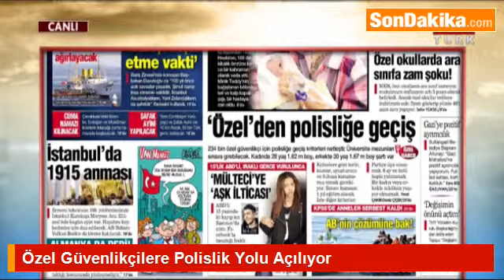Özel Güvenlikçilere Polislik Yolu Açılıyor